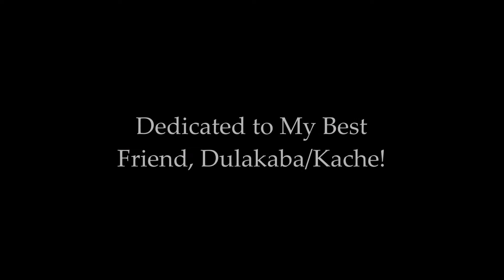7 Days to Die Multiplayer ALPHA 17 - #1: Now Serving Fresh Hawkeye!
7 Days to Die Multiplayer ALPHA 17 - #1: Now Serving Fresh Hawkeye!

The GenX Team is back after more than a year absence! In this first episode, I am attempting to join the rest of the gang at their home base that they had started a few days earlier. The only problem is the game drops me in at night, miles away from everyone in zombie-infested areas! I manage to become the main course for many zombies as I try to make it to daytime and to the base's safety!